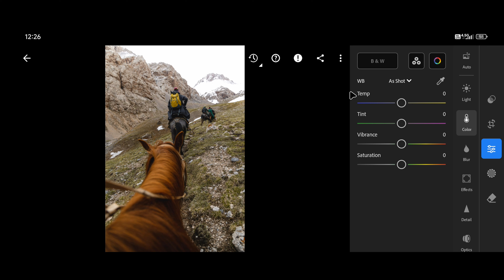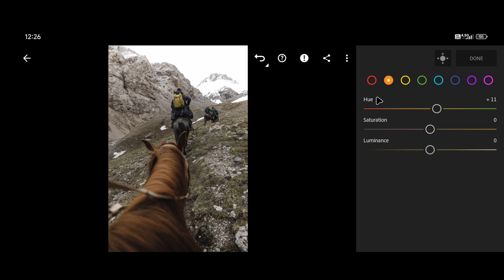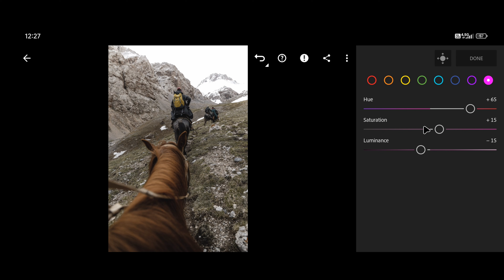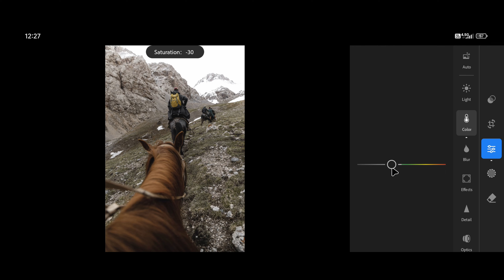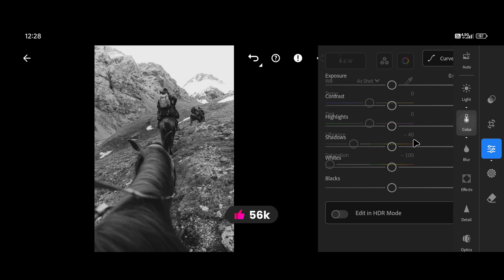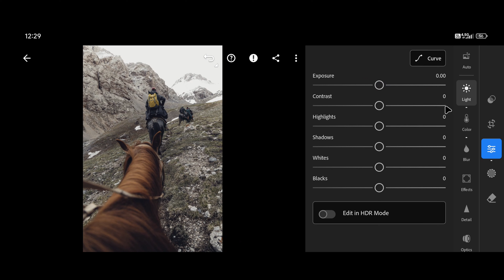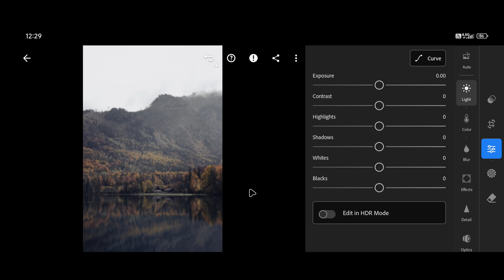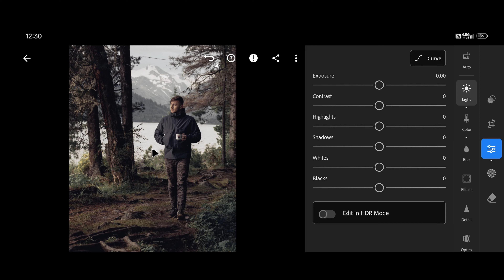Master the Art of Moody Nature Photography | Lightroom Preset Tutorial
In this video, you’ll learn how to create Lightroom presets professionally and enhance your photos with photo editing techniques. By following each step, you can elevate your photo editing skills in Lightroom and showcase your unique style.

📥 Preset | AD24 - Wilderness Explorer |
The download link will be a QR code inside the video.

🌟 My Etsy Store